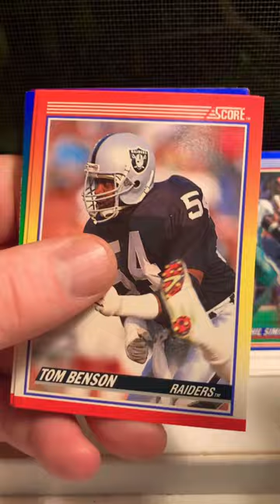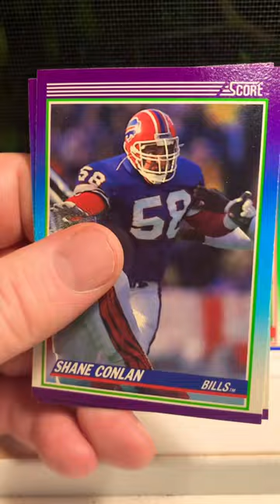Pack Rip 1990 Score Series 1 NFL Football 🏈 Cortez Kennedy Rookie! GO HAWKS💙✅!!